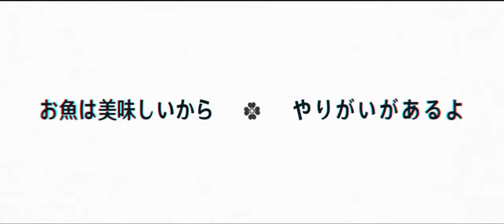Một anh bàn nào đó đã lồng tiếng cho Klee - Hảo Nguyễn